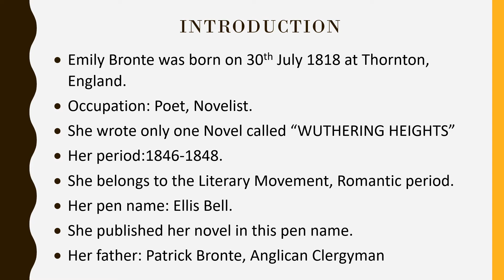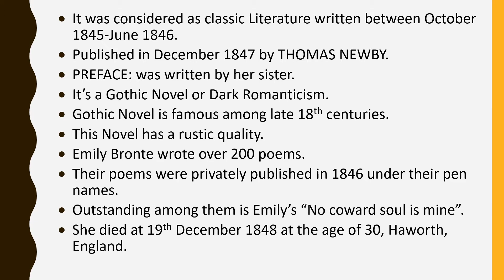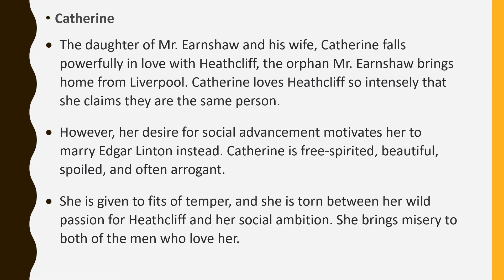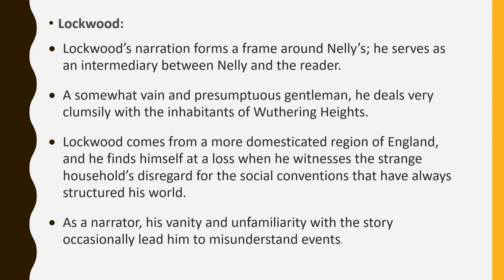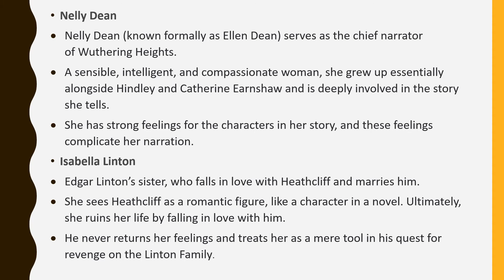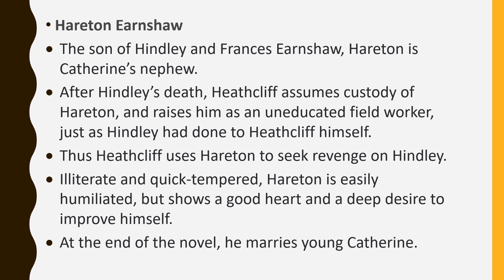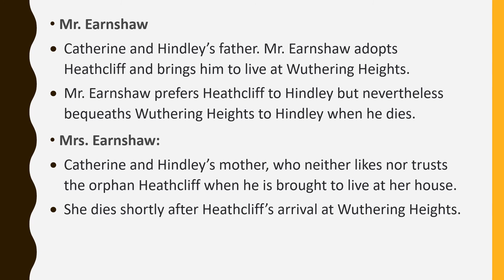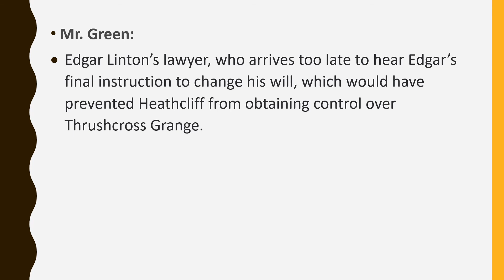Wuthering Heights by Emily Bronte Summary in Tamil / PART 1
Hello friends, this video is all about  the beautiful novel "wuthering Heights" by "Emily Bronte". In this video I covered only Introduction and character list.
In my part 2 video summary of this novel will be covered. And the link will be given below this video.